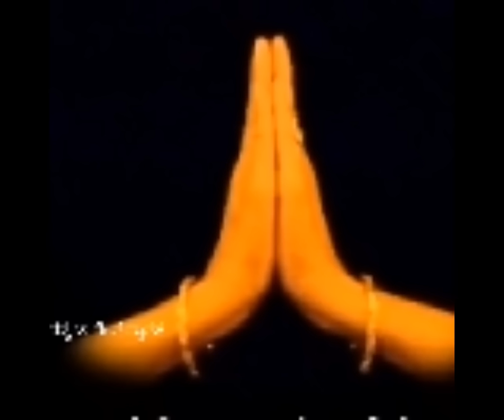ಕೃಷ್ಣ ಜನ್ಮಾಷ್ಟಮಿ ಶುಭ ಮುಹೂರ್ತ ಶುಭ ಸಮಯ ಮತ್ತು ವಿವರ